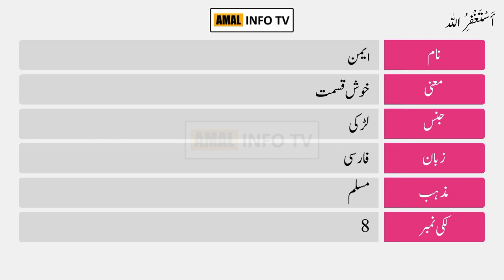Discover the SECRET to Eiman Name Meaning in Urdu | Amal Info TV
Eiman is a Muslim girl Name. The afiya Name Meaning in Urdu is "اچھی صحت,اِيمان, مَذہَب, عقِيدہ". Eiman name is Arabic originated, and the Lucky Number is eight (8) which is related/connected with Islamic Name eiman. Also find other important details about eiman Name in this Video Like Color, Compatible Stone & Metals, Religion, Language, and Many More..!!